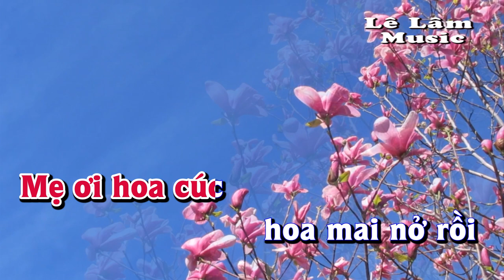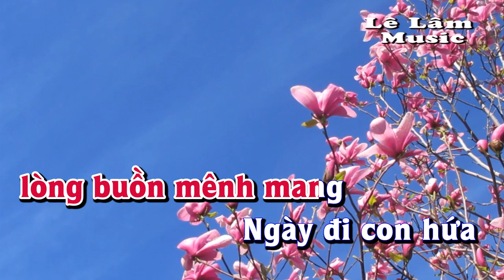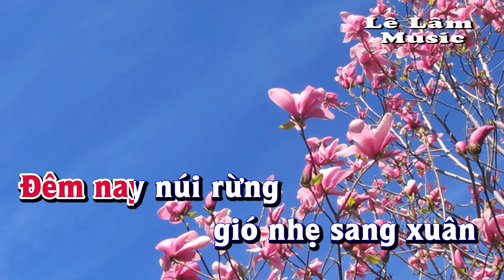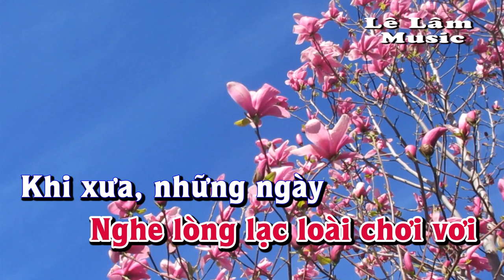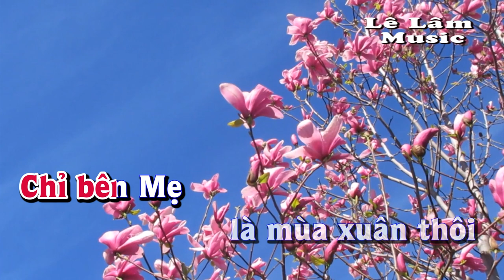Karaoke - MÙA XUÂN CỦA MẸ Tone Nữ | Lê Lâm Music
Lê Lâm Music KaraokeMÙAXUÂNCỦAMẸToneNữ
KaraokeNhạcSốngMÙAXUÂNCỦAMẸToneNữ